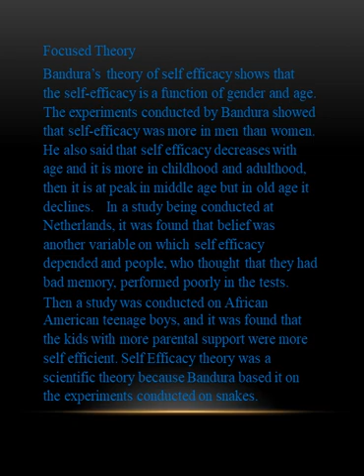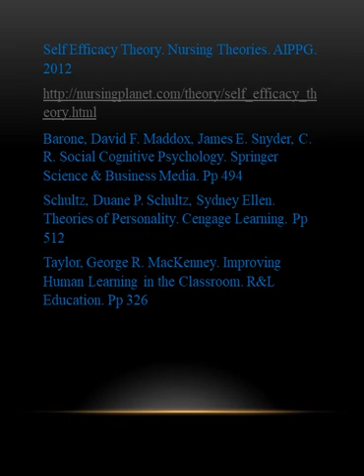Grand Theory of Dollard and Miller